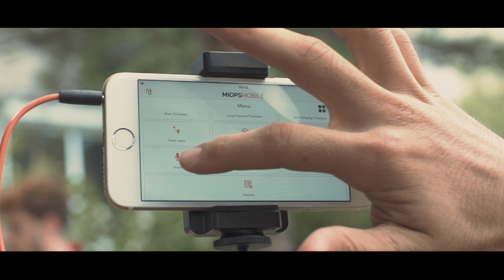Miops Mobile Dongle - Smartphone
De Mobile Dongle van Miops is een kabel waarmee u uw iOS/ Android smartphone en tablet kunt verbinden met uw DSLR- of systeemcamera. De Miops Mobile app maakt het mogelijk om alle sensoren van uw smartphone te gebruiken, zoals trilling, geluid, beweging en afstand. Er zijn zelfs diverse timelapse opties, om op de juiste momenten een foto te maken. Verder zijn er enkele standaard opties, zoals het maken van foto’s gedurende de tijd dat u uw vinger op het scherm houdt, een lock-functie waarmee continue foto’s gemaakt worden, een (self) timer en HDR mogelijkheden. U kunt zelfs een combinatie van de bovenstaande opties gebruiken, dankzij de ‘scenario’ functie.